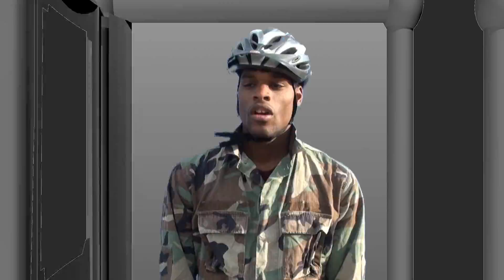Signal trailer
A movie we're working on, not solely a trailer like other videos we've done. :)